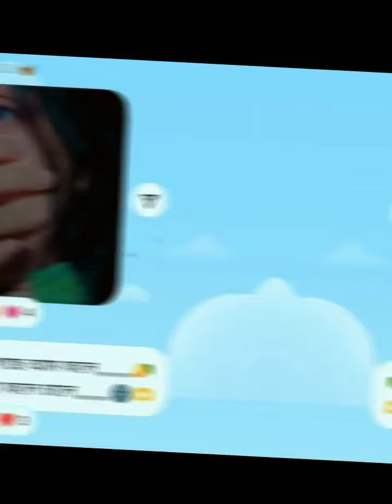Instagram group video 💫🦋👀